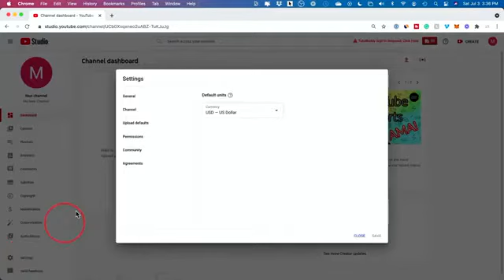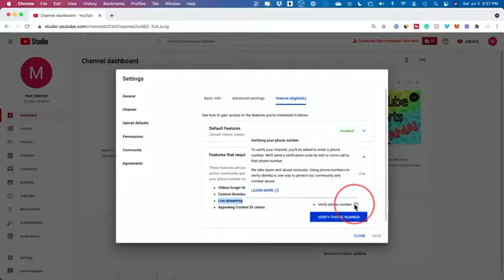21 November 2021